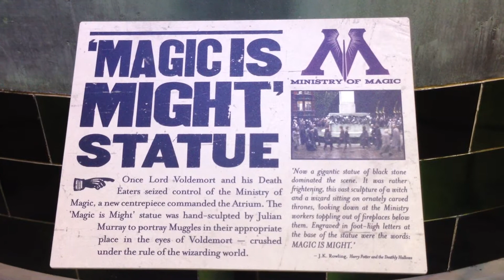Estatua Magic is Might Harry Potter Warner Bros Studio Tour Leavesden Londres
La Estatua de "Magia es Poder" fue lo que mas me gusto del Tour.
NO es replica ni copia,es la Original que se utilizo en la película y fue hecha x el Artista Julian Murray.
Una verdadera obra de arte de la Ciencia Ficción.
Es una lastima k no vendieran replicas de esta estatua en la tienda de souvenirs.